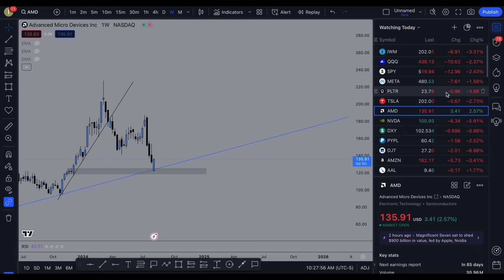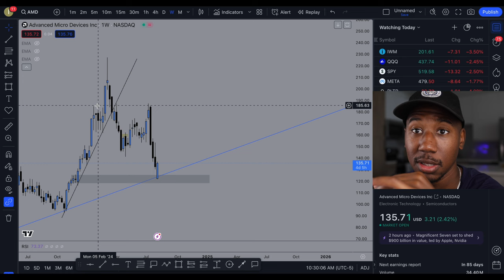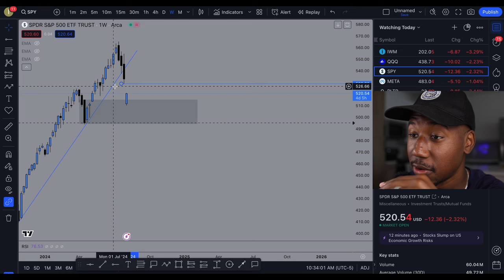TIME TO BUY THE DIP?!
Up to 20 Free Shares!